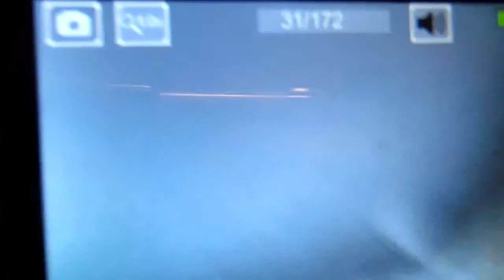RECHERCHE DE FUITE D'EAU Haguenau (67)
LA RECHERCHE DE FUITE D'EAU Haguenau (67) EN ALSACE .Intervenant depuis plus de 10 ans , Tel 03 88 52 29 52 le réseau des agences Groupe 7id devient en 2013 le N°1 des prestataires en recherche de fuite en France, Entreprise 7id Alsace.